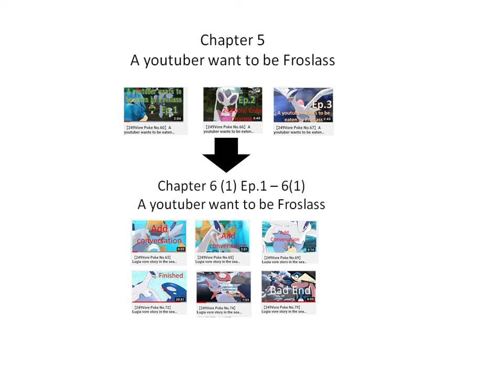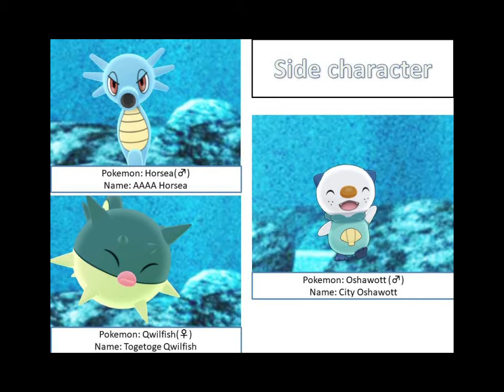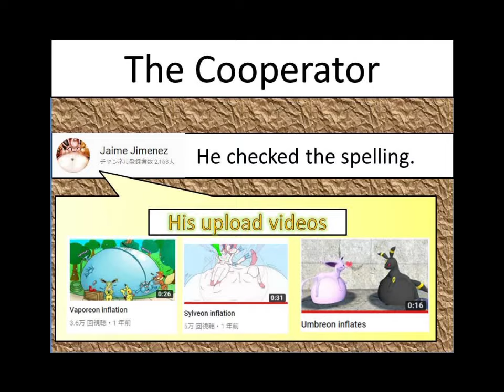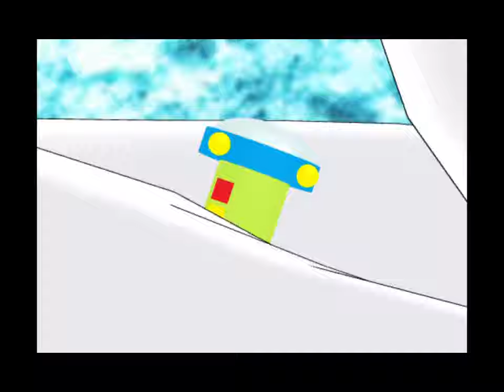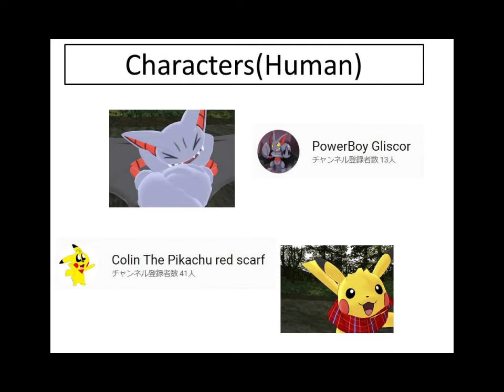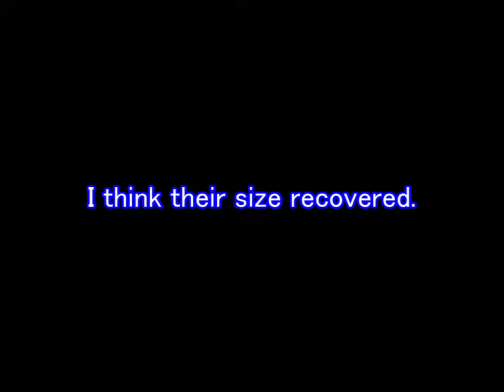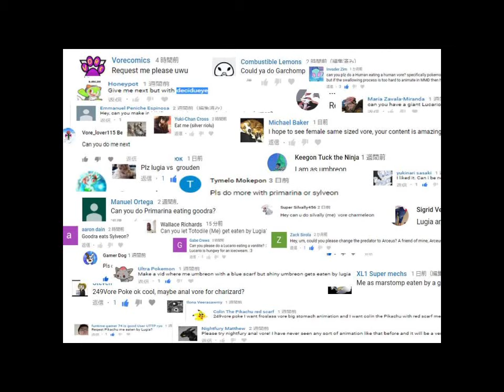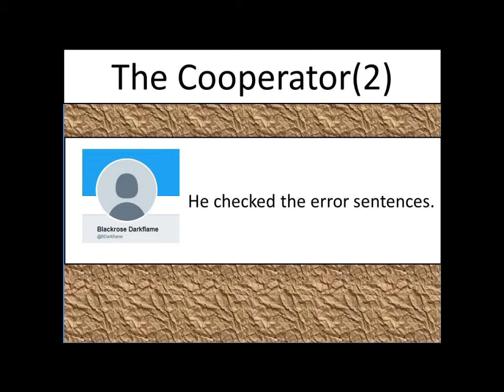249VorePoke Chapter.6(1)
MMD model
〇Dragonite by MMDSatoshi
〇Primarina by GuilTronPrime and ティルガー(Tiruga)
〇Lugia         by MMDSatoshi
〇Latias       by MMDSatoshi
〇Palkia       by ChrisTheDragoon
〇Kyogre      by GuilTronPrime
〇Oshawott by MMDSatoshi
〇Feraligatr by MMDSatoshi
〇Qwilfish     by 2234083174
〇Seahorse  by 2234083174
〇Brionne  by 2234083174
〇Kirby        by.てり(Teri)
〇Ronald McDnald by.篠野常吉
〇Froslass    by. kaahgomedl
〇Pikachu(※)     by. MMDSatoshi
※I add hair the pikachu.
〇Rockruff　by. kaahgomedl
〇Koishi Komeiji      by. anek
〇Nitori Kawashiro  by. たけ(Take)
〇Reisen Udongein Inaba  by. フリック(Flick)
〇Yukari Yakumo  by.Ki
〇 Kaenbyou Rin(Cat)　by.うどん猫(Udongeneko)
〇 Kaenbyou Rin(human)　by.うどん猫(Udongeneko)
〇?(Crow) by.つゆの(Thuyuno)
※Eye of Yatagarasu　by.かなみ/アールビット
〇small light             by. 真心孝心

Background
〇Sea(水底 R1)         by 怪獣対若大将P
〇忘却の森(Boutyaku no Mori) by. フレスベルク(Furesuberuku)
〇スカイドーム_夜の惑星P4(nigth and sea) by.怪獣対若大将P
〇 スカイドーム_流れる雲EE4(Flowing cloud) by.怪獣対若大将P
〇スキマII (Sukima II)  by.sukapontan
〇隕石　世界滅亡　ドリフ音楽(旧BGMバージョン)

BGM
〇戦闘！こいし by sou1
東方自作アレンジ:灼熱業火の地底都市 by.みるふぃ

Effect Sound
〇Music Atelier Amacha(日本語表記:甘茶の音楽工房)

Pokemon voice from
〇ひこちゃんず